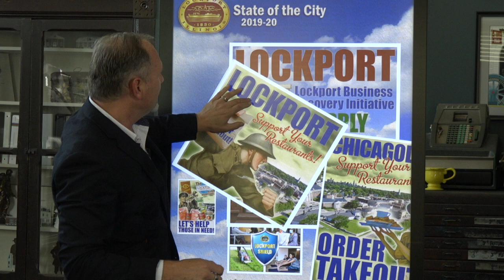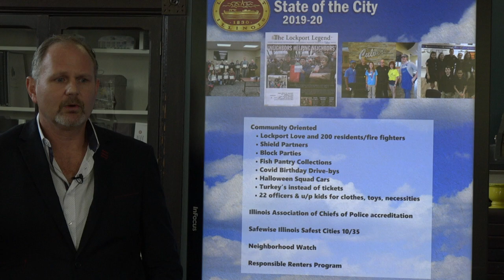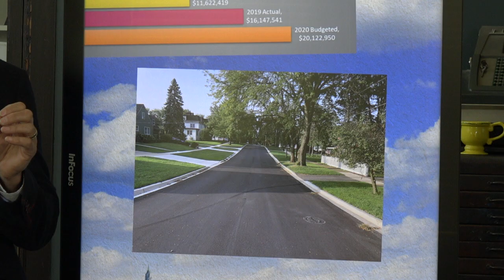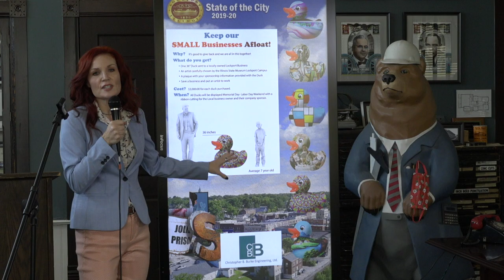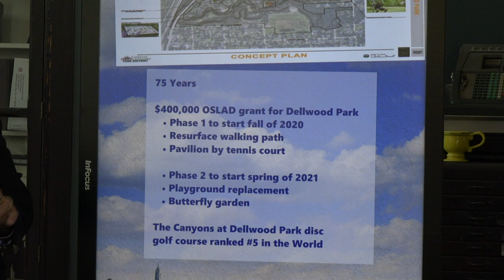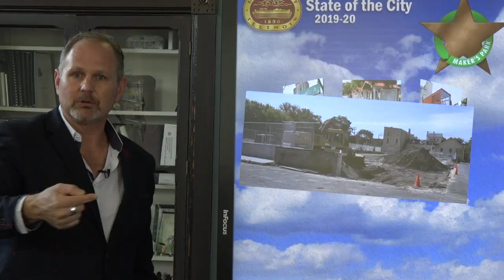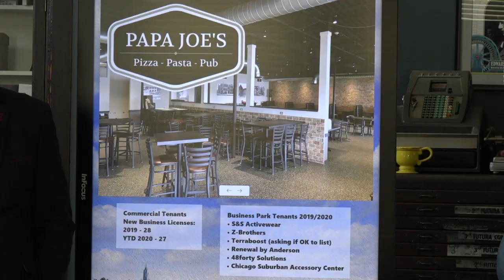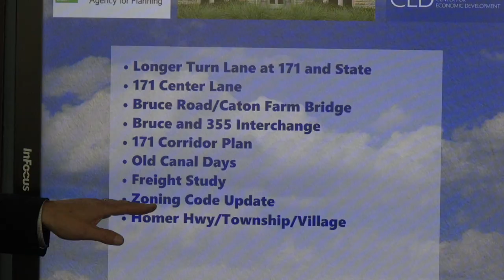State of the City Address 2020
City of Lockport, Illinois, State of the City Address 2020, presented by Mayor Steven Streit on September 15, 2020